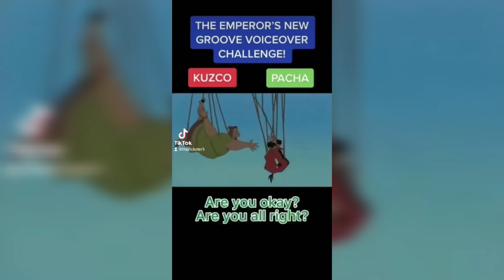My Tiktok Compilation #14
2 of these Tiktoks, are voice over acting videos!

Copyright Statement* This video is not intended to infringe any copyright laws in any way. This is for the sole purpose of entertainment; no profit is gained from this. It is the copyrighted property of its respective owner(s) *Copyright Disclaimer Under Section 107 of the Copyright Act 1976, allowance is made for "fair use" for purposes such as criticism, comment, news reporting, teaching, scholarship, and research.